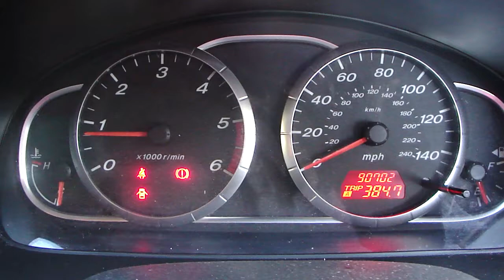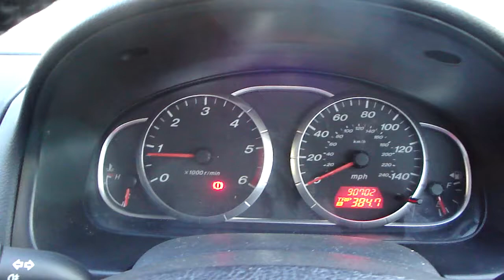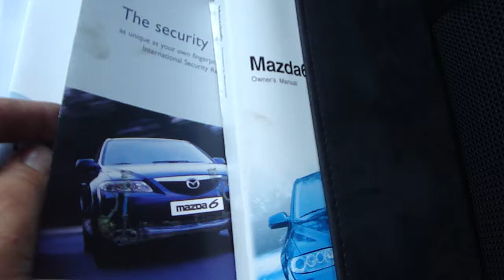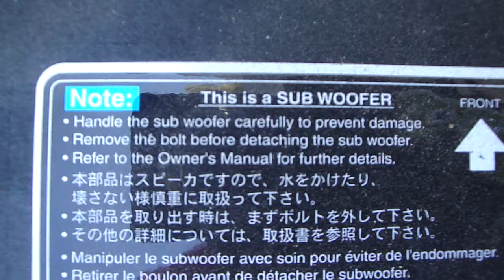mazda 6 2007 (07) Cat D